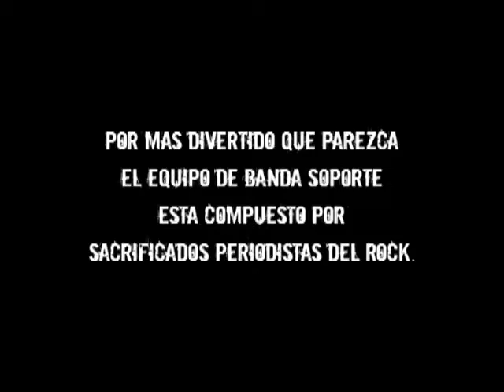Banda Soporte 197 - Coti-No Disco - Parte 2